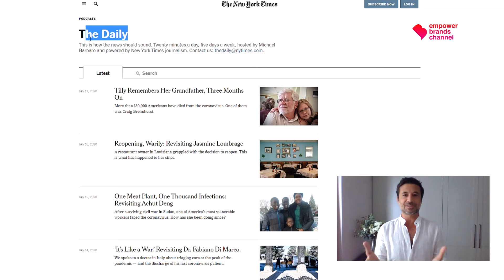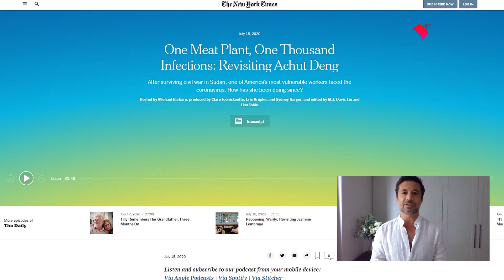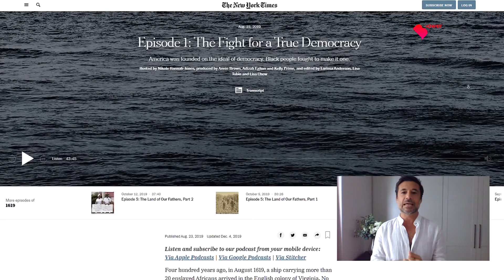The power of podcast | Weekly Thoughts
In this episode of the Weekly Thoughts series, podcasts are the centre of attention and catch the ear of Pedro Pina, vice-president of global client partner Google and the Empower Brands Community ambassador for inclusion and diversity in companies.  During vacations, besides books, podcasts are crucial for Pedro Pina to have access to the best information, and with it, keep himself updated and structure an opinion on the most diverse topics of society.
Neste episódio da série Weekly Thoughts, os podcasts são o centro das atenções e entram no ouvido de Pedro Pina, vice-presidente global de clientes Google e embaixador da Empower Brands Community para a inclusão e diversidade nas empresas.  Também em tempo de férias, além dos livros, os podcasts são determinantes para Pedro Pina ter acesso à melhor informação, e com ela, manter-se atualizado e estruturar uma opinião sobre os temas mais diversos da sociedade.